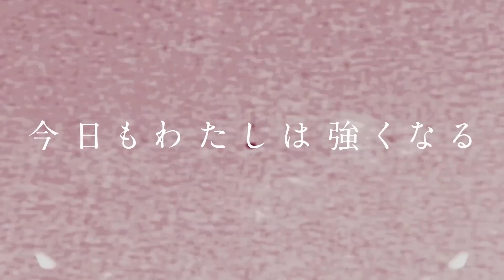【スターダム】金網戦でユニット強制脱退するのは誰？刀羅ナツコ＆スターライト・キッドのタッグ『森羅万象』が初始動！『見苦しい真似すんじゃねぇぞ！』-6.13豊橋大会-【STARDOM】